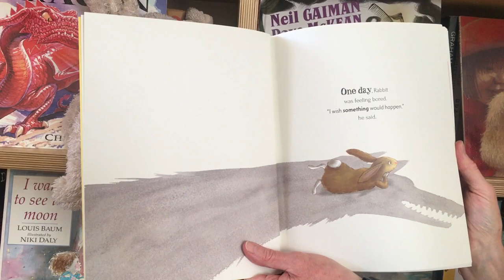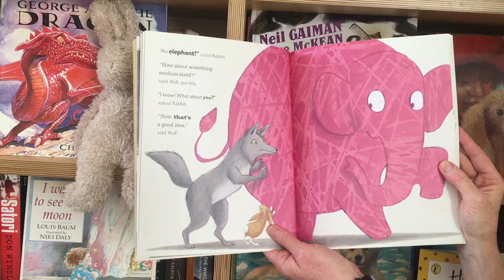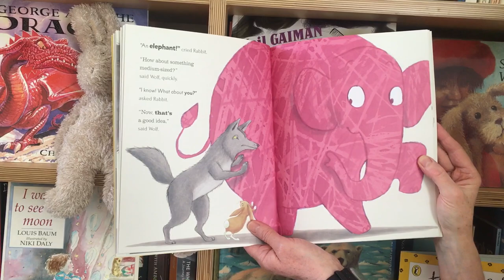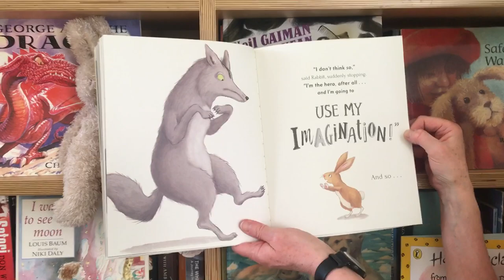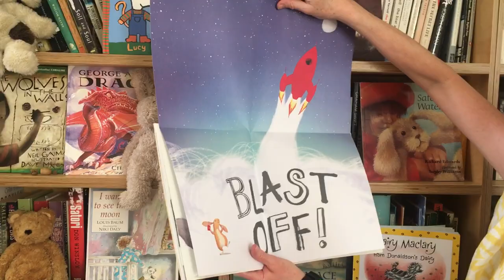Use your imagination by Nicola O’Byrne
In the library we talk a lot about how your imagination is such an important part of your life. This book tells the story of how rabbit's imagination manages to trick the librarian wolf. The wolf uses all the stories he knows to write a new one with the rabbit (of course all he wants to do is eat the rabbit), but rabbit uses his imagination to surprise us (and the wolf) at the end.